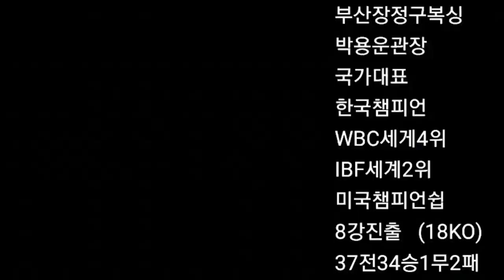중심을 잡지 않고 때리는 복싱은 데미지를 줄수 없다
2020년 11월14일 스파링 오상민선수(부산장정구)대 김태은(창원몬스타)